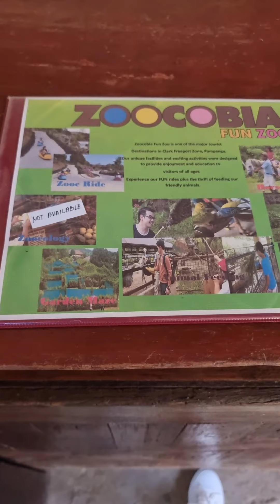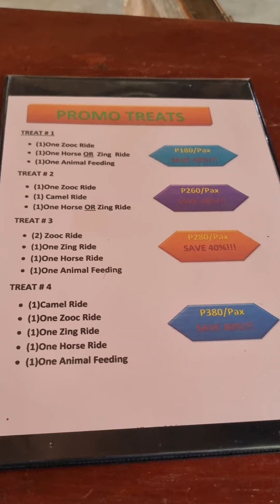Zoocobia park at Pampanga (1-8-22)🦊🦓🐫🦙🐐🐇🦡🕊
it's more fun here